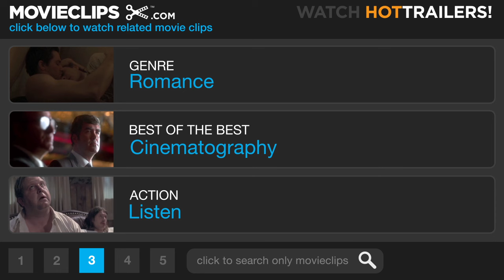The Remains of the Day (3/8) Movie CLIP - Room of Amateurs (1993) HD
CLIP DESCRIPTION:
Congressman Lewis ("Christopher Reeve":) stuns Lord Darlington ("James Fox":) and his guests when he tells them that they are all amateurs in international affairs.

FILM DESCRIPTION:
Filmed with the usual meticulous attention to period and detail of films from Ismail Merchant and James Ivory, The Remains of the Day is based on a novel by Kazuo Ishiguro. Anthony Hopkins plays Stevens, the "perfect" butler to a prosperous British household of the 1930s. He is so unswervingly devoted to serving his master, a well-meaning but callow British lord (James Fox), that he shuts himself off from all emotions and familial relationships. New housekeeper Miss Kenton (Emma Thompson) tries to warm him up and awaken his humanity. But when duty calls, Stevens won't even attend his own dying father's last moments on earth. The butler also refuses to acknowledge the fact that his master is showing signs of pro-Nazi sentiments. Disillusioned by Hitler's duplicity, the master dies an embittered man, and only then does Stevens come to realize how his own silence has helped bring about this sad situation. Years later, regretting his lost opportunities in life, he tries once more to make contact with Miss Kenton, the only person who'd ever cared enough to seek out the human being inside the butler's cold veneer.

CREDITS:
Cast: Ben Chaplin, James Fox, Anthony Hopkins, Christopher Reeve, Brigitte Kahn
Producers: Paul Bradley, John Calley, Ismail Merchant, Mike Nichols, Donald Rosenfeld
Screenwriters: Kazuo Ishiguro, Ruth Prawer Jhabvala